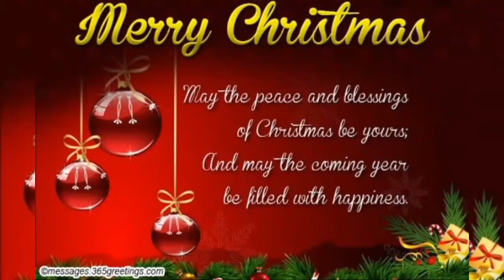LETTING HER GET ALL DRESS UP AND WET HER AFTER